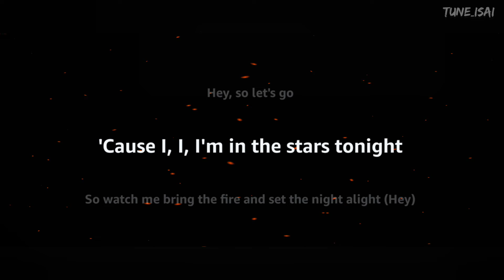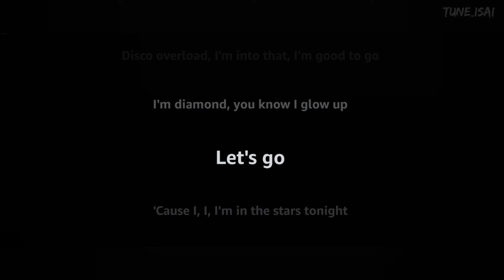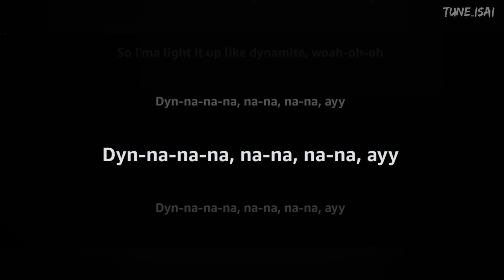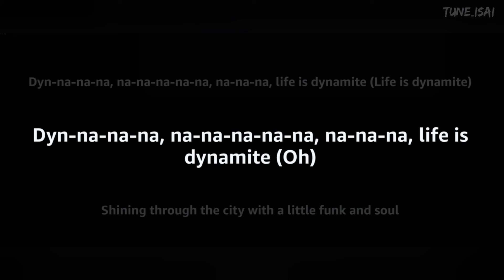BTS 'Dynamite' Song (Lyrics)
Hey Welcome All, I am Tune Isai. In this video, I added one more music lyrics  "DynamiteSong". Please use Headphones for a better experience.

Dynamite Song
Dynamite Song Lyrics

Credits:
Director: Yong Seok Choi (Lumpens)
Assistant Director: Jihye Yoon (Lumpens)

Director of Photography: Hyunwoo Nam (GDW)
B Camera Operator: Eumko
Focus Puller: Sangwoo Yun, Youngwoo Lee
2nd AC: Eunki Kim
3rd AC: Kyuwon Seo
DIT: Eunil Lee

⏩⏩ Lyrics ⏪⏪

Ice tea and a game of ping pong, huh
Let's go
Dy-na-na-na, na-na, na-na-na, na-na-na, life is dynamite
So I'ma light it up like dynamite (this is ah)